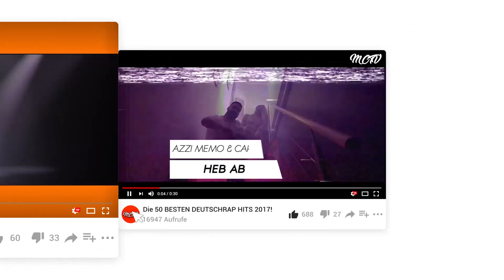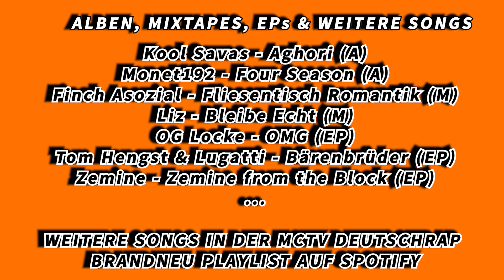DEUTSCHRAP - NEUE SONGS ➤ 19.02.2021 🚨💯 | 🔱MCTV | RELEASE🔱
💯Alle NEUEN Deutschrap Songs die in der aktuellen Woche erschienen sind, werden vorgestellt💯
*DIE PLATZIERUNG KANN AUFGRUND VON BEZAHLTER PROMOTION VARIIEREN*

💥SPOTIFY  ~  ➡ MCTV BRANDNEU ⬅ PLAYLIST (Wird jeden Freitag geupdatet)

TIMESTAMPS:

0:00 Intro
0:30 Deutschrap NEU
09:39 Alben, Mixtapes, EPs...
09:52 Outro

2Scratch - Shotta
6six - J's On My Feet
absent - HKT
Ali Bumaye - Kleiner Mann
Almany - Sollen die Cops mich doch holen
Alpa Gun - Bilderbuch
Aswad - Cop Calls
Bausa - Madonna
BEKA - Zurück in die Zukunft
Blain x Trigga - Block
Bosca - Wie Du's reinrufst
Dante YN - PIKACHU
DONDON - Scars
ECHO - Dreier
Estikay - Lenk mich ab
Fard - SIS KEBAP
FiNCH ASOZiAL - Easy Peasy
FiNCH ASOZiAL - Vokuhila 2.0
florian frank - Wenn du mir schreibst
FUNERAL FANTASIES - Keine Cents
Gringo - LESH
Haftbefehl - Lebe Leben
Haze - Kleiner Vato
HORRORKID - Bam Margera
HOTBOY CHADO - Today
Icy - Allein
IND1GO - Keine Liebe
Jean - New Kids on the Block
JEEZA - JEDEN WUNSCH
Jerome - Zähne aus Chrom
Jonesmann - FCK DCH
Joshi Mizu - Wieder Broke
Karmo Kaputto - Schattensicht
Karmo Kaputto - Scrip / Loch meiner Seele
KAY AY - Unterwegs
KEANO - Friendzone
Kool Savas - AMG (feat. MoTrip, Sierra Kidd, Edo Saiya, Celo & Abdi & Kelvyn Colt) - RMX
Kool Savas - Spinjitzu
Laer Xirtam - Verloren in der Großstadt
LIZ - Liz Izzez
LIZ - Main
Lolito - Dresscode Black
makko - Grad mal ein Jahr
Megaloh - Gordon Shumway
Milano - SLS
Monet192 - One Shot (feat. Ramo)
Monet192 - Sprite (feat. FOURTY)
Money Boy - New Era
MU$A386 - Step Back
Mufasa069 - Ich nehme dir alles weg
NALI - An See
Navy Westghost - SHiNE
Nimo - BAD EYEZ
Nizi19 - #31#
NOK1D - Sie Call´n
NUGAT - STARS
Nura - Ich war's nicht
OG LOCKE - Bad Boyz
OG LOCKE - Mean Muggin
PA Sports - Adé
Prism - Au Revoir
Ramo - GLUT AUF MEINER HAUT
Riccardo - Aus den Augen aus dem Sinn
RXCA - Quarterback
Said - B.I.S.
Saintsonfriday - No Respect
Salim Montari - Freitag (feat. Sharif Montari)
Samra - SMS
Shogoon - Klapphandy
Skor82 - Atemnot
SLAV - KLUBBEN
Sley - Fokus
Sosa Kriminell - Apokalypse
Soso Mcr - Labyrinth
Soulkid - Baggy Jeans
Stanley - Randvoll
Takt32 - Irgendwie egal
TJ_beastboy - CRiNGY
Tom Hengst - Bärenstark
Tom Hengst - Gemütlichkeit
Traube Minze Tayfun - Nicht normal
Traube Minze Tayfun - Schatzi tut mir leid
Trippie Boi - Blackout
TYM - Nike Cape
Urbannino - Verklatscht
Verifiziert - Schlaflos
YFG Pave - 5
Young Pato - Toxic
Yung Hoti - Vitamin
Yung Smali - No Hook
Zemine - Geld und Flex
Zemine - Kalt wie Schnee

BEI PROBLEMEN BITTE EINEN KOMMENTAR HINTERLASSEN ODER ANDERWEITIG KONTAKT AUFNEHMEN (E-Mail/ Instagram)